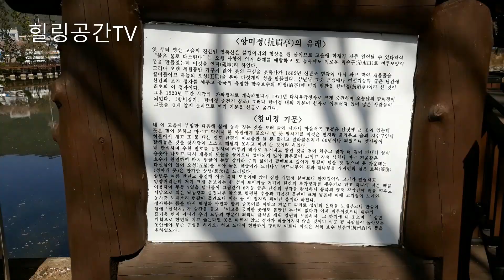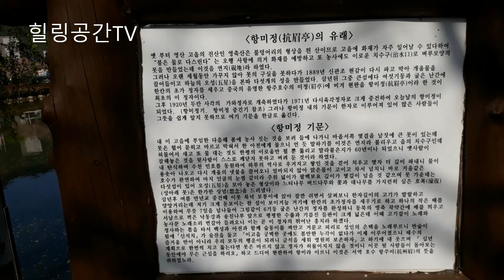산책하고 싶을 때(5편 경남 창녕군 영산 연지못 향미정 봄&수양벚꽃&힐링뮤직 5곡 힐링) healing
산책하고 싶을 때(5편 창녕 영산 연지못 향미정의 봄&수양벚꽃&힐링뮤직 5곡 힐링) healing

경남 창녕군 영산면 연지못의 봄 풍경입니다.
향미정이 연지못 한가운데에 운치를 더해 주고 산책로가 잘 정비되어 있어 산책하기
참 좋았습니다.
한창 수양버들같은 꽃들이 만발하였고 바람에 낙화되는 꽃잎을 보며
가는 봄을 아쉬워 해 봅니다.

제목이 잘못 작성되어 수정 할 예정입니다.

회양정이 아니라 향미정이군요.
힐링감상하시기 바랍니다.